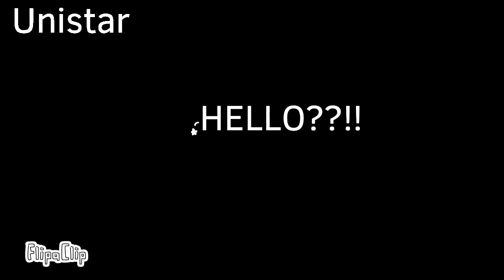Warrior cat names taken seriously *me and Prime rose lion’s OC clan version!*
LIIIIKKEEE